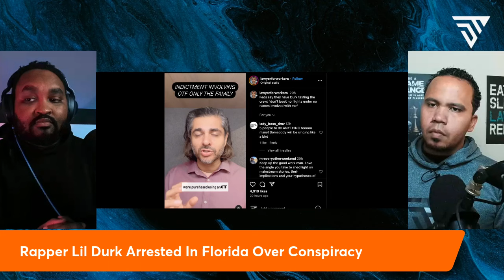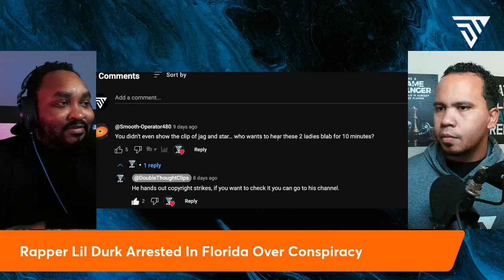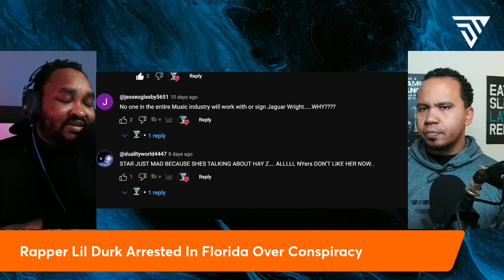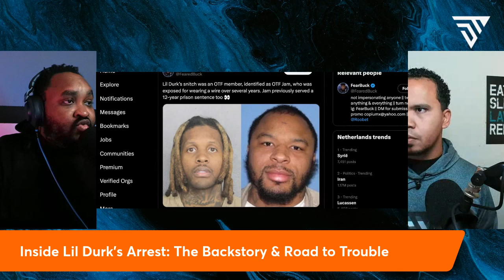Failed Getaway! Chicago Rapper Lil Durk Arrested After Trying To Run To Italy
In today's show #205  we discuss the following topics:

Lil Durk has been arrested over his alleged role in a deletion plot against Quando Rondo to avenge the deletion of King Von. The Chicago rapper (real name Durk Banks) was arrested on Thursday (October 24) in Broward County, Florida on a charge of removal for hire, according to police records. Five other men, alleged to be members of Durk’s OTF (Only the Family) collective, have also been arrested on charges of removal for hire and removal for hire conspiracy in connection with the 2022 deleting of Quando’s cousin Saviay’a “Lul Pab” Robinson.

The key to the city that Lil Durk received just a week ago was revoked following his arrest in connection to a removal-for-hire plot. On Friday, Broadview Mayor Katrina Thompson took back the honorary key that officials of the Chicago village presented to Durk on October 18 after news broke that U.S. Marshals had arrested the rapper in Florida . In addition to rescinding the key, Broadview officials terminated their partnership with Durk's non-profit organization, the Neighborhood Heroes Foundation.

⏲️ TIME STAMPS ⏲️
00:00:00 Opening
00:02:14 Rapper Lil Durk Arrested In Florida Over Conspiracy
00:10:44 Unaliving For Hire?!
00:20:32 “We Do This To Ourselves”
00:33:45 Comment Of The Week
00:39:34 Ex Left Me For My Best Friend, Now Wants Me At Wedding
00:48:30 Celebrate The Backstabbing is Crazy
00:55:38 Inside Lil Durk’s Arrest: The Backstory & Road To Trouble
01:06:00 How Did The Feds Catch Up To Dirk?
01:14:54 You Have An Option
01:29:46 Hip-Hop Is Lame?
01:40:05 Closing